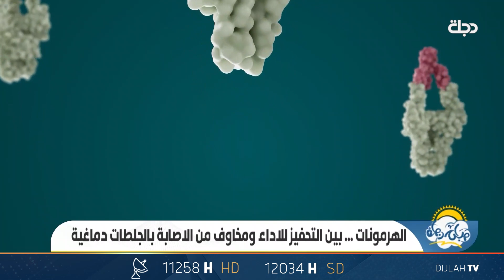الهرمونات .. بين التحفيز للاداء ومخاوف من الاصابة بالجلطات الدماغية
11258📺 افقي